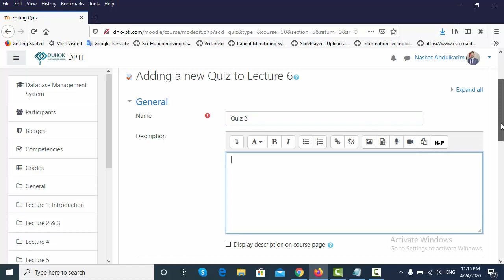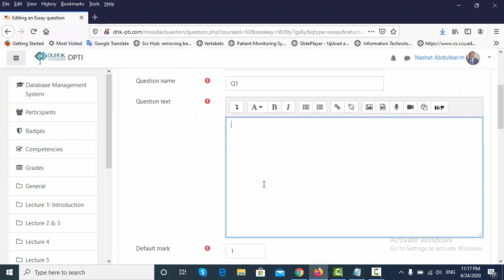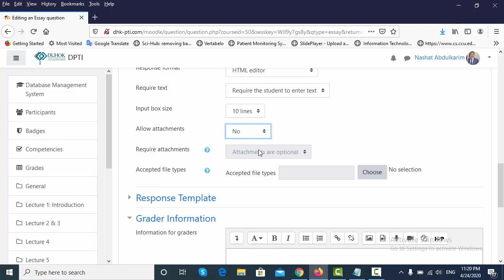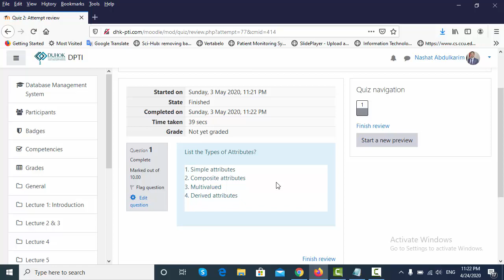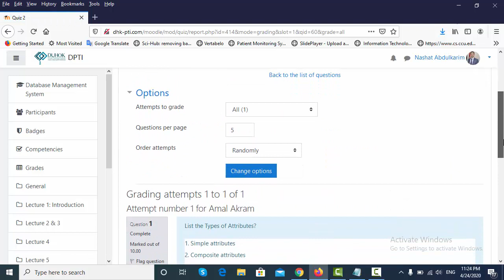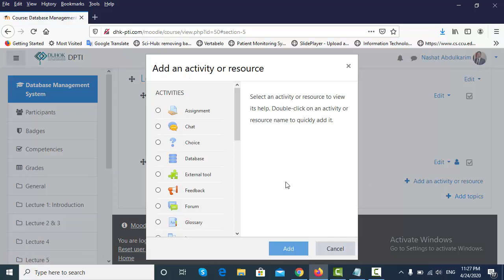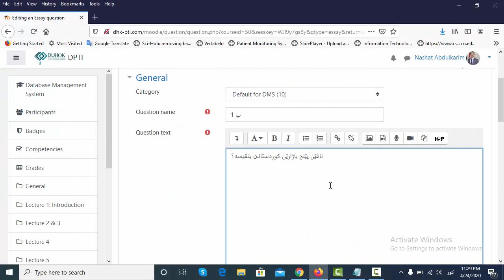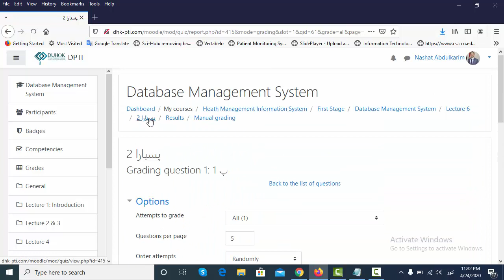How to create Essay Quiz in moodle | creation and grading | English and Kurdish Part2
How to create Essay Quiz in moodle | creation and grading | English and Kurdish